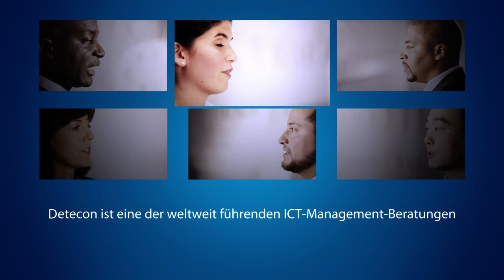Detecon Consulting - Corporate Portrait (German)